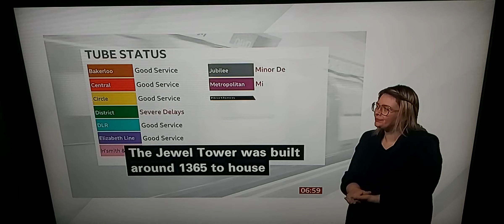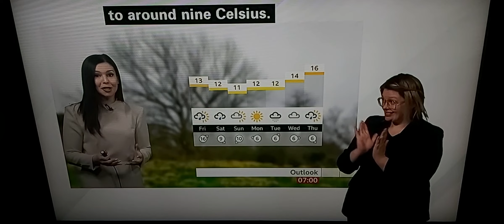BBC London News:20mph in 5 Boroughs/10-day Strike Airport Security/Money A+E/Jewel Tower/TfL/Weather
BBC London News with BSL interpreter on BBC News Channel on Friday 31st March 2023.

BBC London News Presenter Victoria Hollins.

Jerry During, CEO and Co-Founder of Money A+E.

Greg Ashby, Money A+E.